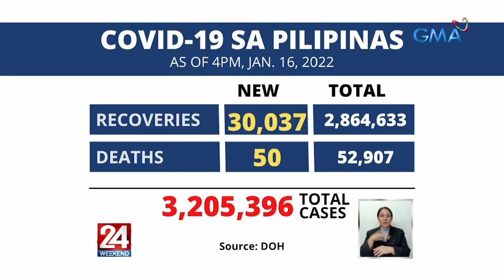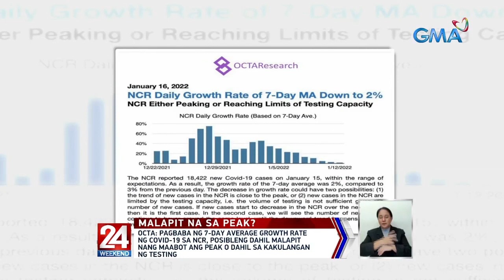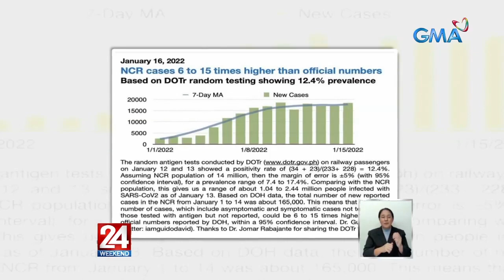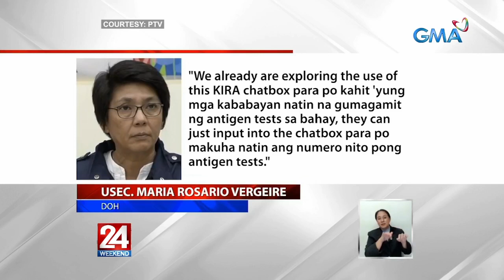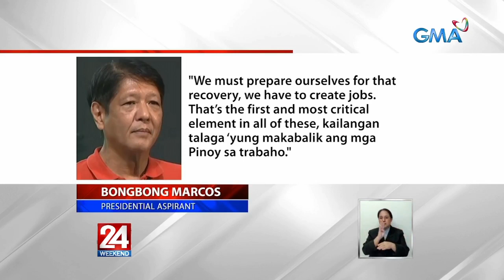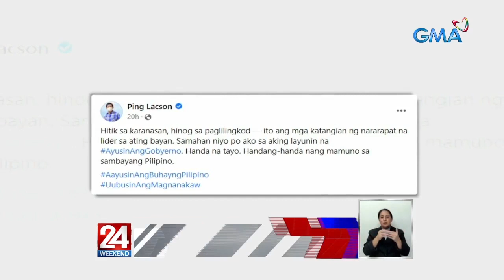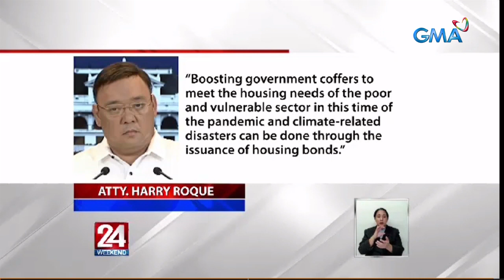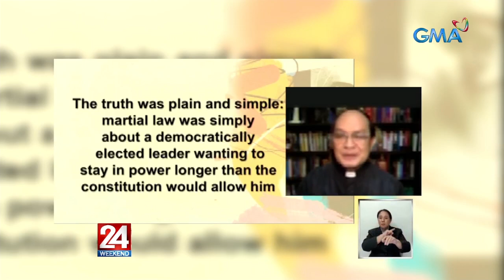24 Oras Weekend Express: January 16, 2022 [HD]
Narito ang mga balitang ating tinutukan ngayong Linggo, January 16, 2022:

- 37,154 ang naitalang bagong COVID cases pinakamababa na sa loob 3 araw

- OCTA: Pagbaba ng 7-day average growth rate ng COVID-19 sa NCR, posibleng dahil malapit nang maabot ang peak o dahil sa kakulangan ng testing

- Principal examiner sa bureau of customs, sugatan matapos tambangan

- Lalaking may baseball bat, nagwala at muntik manghataw ng mga pedestrian at tnvs rider

- Vin Abrenica, bangungot kung ituring ang COVID-19 na dinanas ng mag-ina niyang sina Sophie Albert at Baby Avianna

- 'Di bababa sa 90 healthcare workers sa Philippine General Hospital, nakabalik na mula sa 5-day quarantine

- Ibinahagi ng ilang presidential aspirants sa kani-kanilang social media ang ilan sa kanilang mga aktibidad

- Iba't ibang isyu ang tinalakay ng ilang senatorial aspirants ngayong araw

- Bishop David: Hindi totoo na "golden age ng bansa" ang mga nangyari noong Martial Law

- 19.7°C, naitala sa Quezon City kaninang umaga

- Ilang tsuper, may agam-agam sa "no vaxx, no ride" policy ng DOTr

- Book 2 ng Prima Donnas, mapapanood na simula bukas pagkatapos ng Eat Bulaga

- Bloopers ng simbahan, ginagawan ng nakakatawang videos ng isang katoliko para ilapit sa Diyos ang netizens

- Cute na pusa, hindi makaligo sa sobrang lamig ng tubig

24 Oras Weekend is anchored by Ivan Mayrina and Pia Arcangel, featuring top news stories from the Philippines. for more.